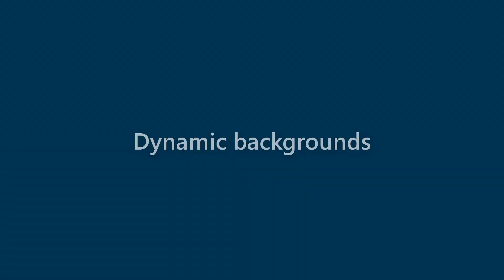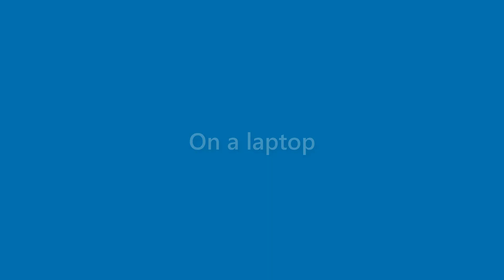Cayden Orr - appearance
Name Look - Cayden Orr - appearance. In this video we present "Cayden Orr" name look and feel in various scenarios.
This video will cover:
How does "Cayden Orr" look as a personal letterhead?
How does "Cayden Orr" look on a business card?
How does "Cayden Orr" look on a computer/laptop screen?
How does "Cayden Orr" look with different background colors?
How does "Cayden Orr" look with various fonts?